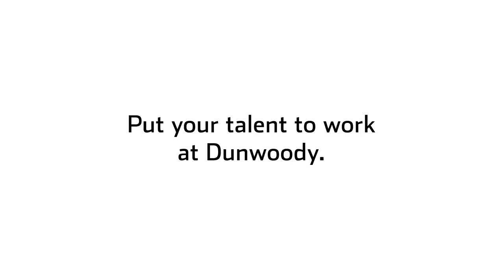Say hello to your future self: Computer Technology